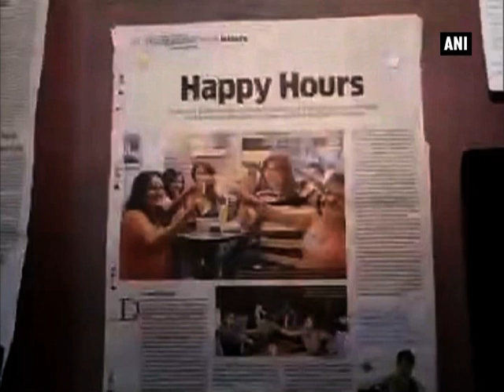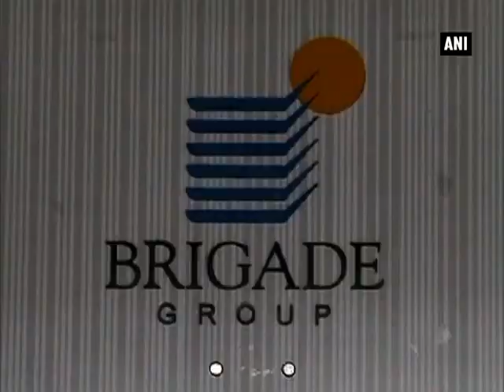Nirupa Shankar takes hospitality business to a new leap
Bengaluru, March 13 (ANI): Nirupa Shankar joined the family business in 2009 and is responsible for adding new heights to the growth of the company. She oversees the group's hospitality ventures that include hotels, lifestyle membership clubs, serviced residences and convention centres. She is specifically responsible for the hospitality division's growth and strategy. Nirupa uses her analytical bent of mind to take on cost reduction measures, create a culture of data oriented decision making and to drive Business Excellence within Brigade. She has streamlined Brigade Hospitality's operations with a focus on increasing the company's bottom line. The company is looking forward to grow in both, hotel and real estate business at a fast pace.